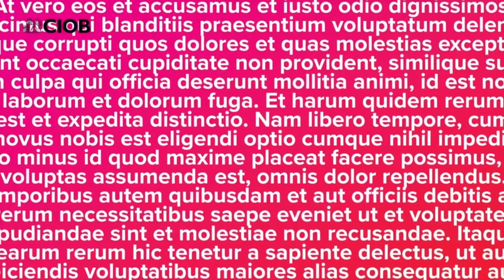Interview Masterclass -Vetting and Converting Opportunities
What do you say to close a job interview to vet and convert an aligned opportunity? At the end of your interview, you need to say something that sticks in the mind of the hiring manager and leave a positive mark. It is also critical to assure yourself of your alignment with the position and organization to build and scale your career on your own terms.

In this episode, Langdon Rodda, Head Career Coach from Career Success Australia (formerly ACECIS) advises you on vetting and converting your dream opportunity at the end of interviews.

From this episode, you will gain insights to:
➢Understanding Australian values and workplace culture
➢Planning and realigning your career trajectory
➢Asking smart closing questions
➢Negotiating tactfully
➢Concluding an interview with a good etiquette